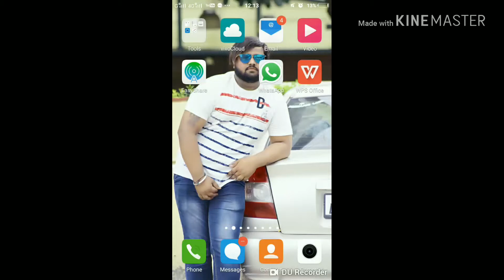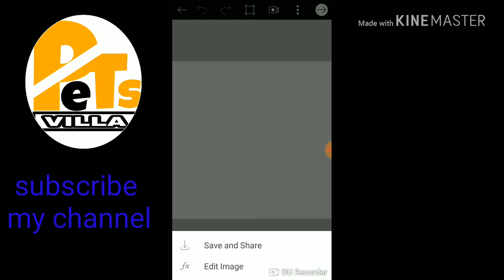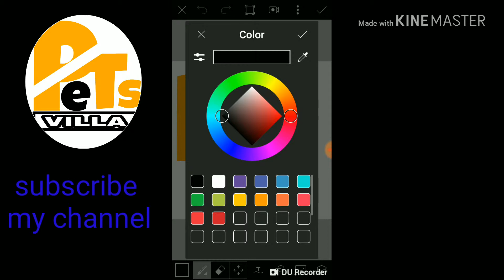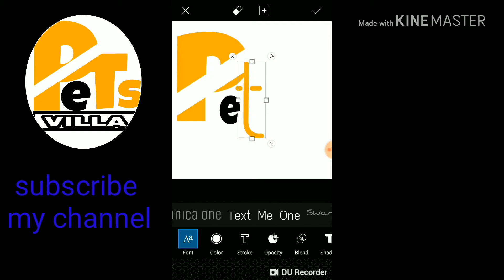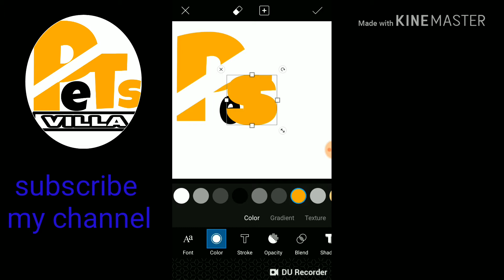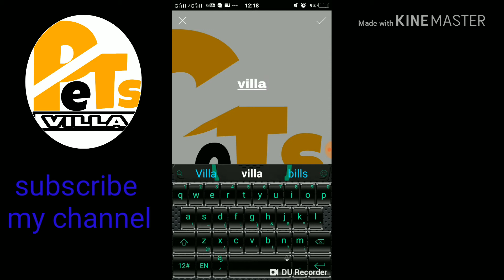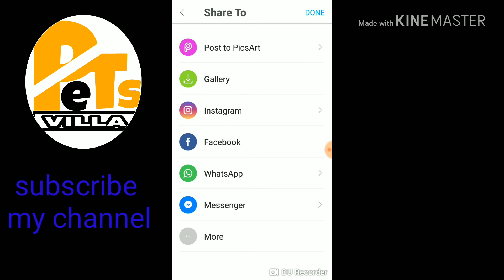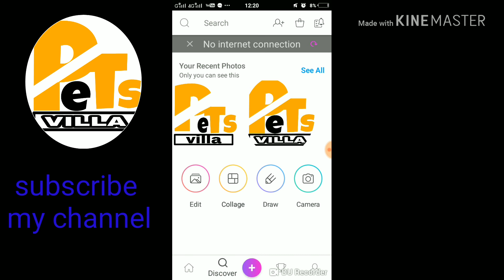How to make any Android mobile logo apne phone se Logo kaise banaye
Apne Android phone  se logo  kaise